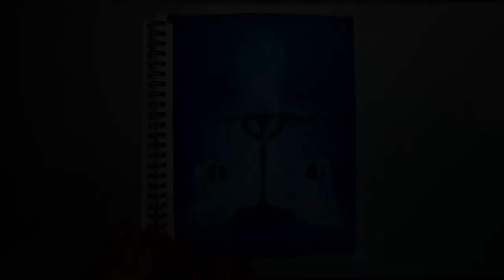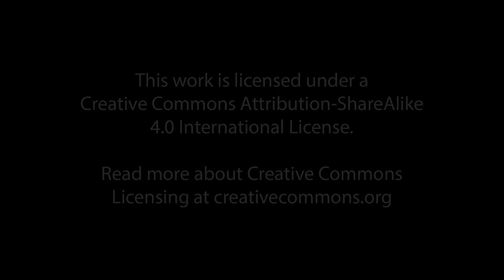ZODIAC Series - LIBRA Speedpaint Montage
Thanks again for watching! My next video for Scorpio will be up next Wednesday!

I'm planning an elemental Zodiac inspired series, so that I can practice painting effects and particles I haven't tried before, and because I hope it will be exciting for you, to see your sign painted!

Please check out the links below to see the final copies of my work!

Materials:

Watercolor: Mjello Mission Gold Watercolors 24 pc set
Gouache: Himi Miya Jelly Gouache Set 18 pc set
Pens: Sakura Pigma Micron and White Gelly Roll pens
Paper: Canson Montval Artist Watercolor Sketchbook 9x12 in